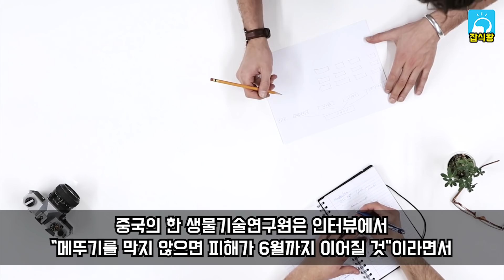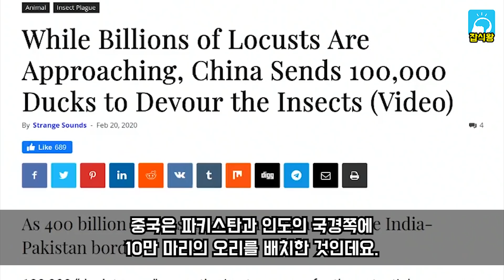중국에 닥친 초특급 악재, 이것까지 뚫리면... / 지금의 상황은 아무것도 아니였다 [잡식왕]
아프리카 동부에서 발생한 대규모 '사막 메뚜기' 떼로 인한 피해국이 늘어나는 가운데, 여름까지 메뚜기 떼가 사라지지 않으면 윈난성 등을 통해 중국에 피해를 줄 가능성도 있다는 우려가 나왔습니다.

그럼 현재 중국이 메뚜기떼를 대비하기위해 어떤 조치들을 하고 있는지 살펴보겠습니다.